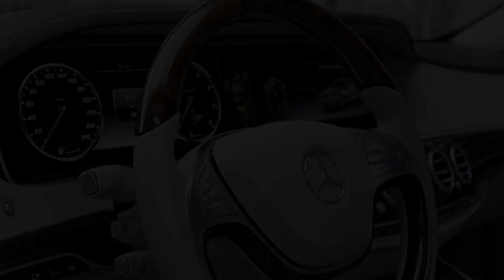Mercedes-Maybach S-Class trailer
At 5453 mm long and with a wheelbase of 3365 mm, the flagship of the Mercedes-Benz model range is 20 cm larger in both dimensions than the S-Class Saloon with long wheelbase. Rear passengers benefit from this increased size as well as from standard equipment that includes executive seats on both left and right and other exclusive details such as innovative voice amplification. In the rear, the Mercedes-Maybach S-Class is also the world's quietest production saloon car.